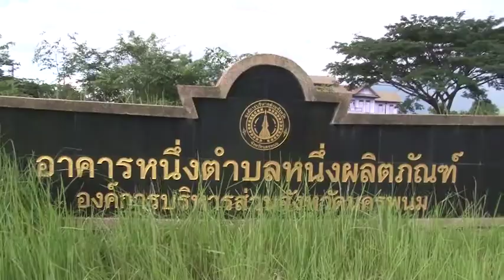จี้ตรวจสอบอบจ.นครพนม ผลาญงบ 30 ล้าน สร้างศูนย์โอทอปปล่อยร้างเป็นอาหารปลวก : Matichon Online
จี้ตรวจสอบอบจ.นครพนม ผลาญงบ 30 ล้าน สร้างศูนย์โอทอปปล่อยร้างเป็นอาหารปลวก

เมื่อวันที่ 30 มิถุนายน 2564 ผู้สื่อข่าวรายงานว่า ที่ จ.นครพนม ได้มีชาวบ้านในพื้นที่ ต.หนองญาติ อ.เมือง จ.นครพนม ได้ออกมาร้องเรียนผ่านสื่อไปยังหน่วยงานเกี่ยวข้อง รวมถึงสำนักงานตรวจเงินแผ่นดิน ให้มีการตรวจสอบที่มาของโครงการก่อสร้าง อาคารหนึ่งตำบลหนึ่งผลิตภัณฑ์ ของ อบจ.นครพนม ซึ่งก่อสร้างภายในพื้นที่พัฒนาอ่างเก็บน้ำหนองญาติ เมื่อประมาณ ปี 2555 ใช้งบประมาณก่อสร้างกว่า 30 ล้านบาท เพื่อใช้เป็นศูนย์จัดกิจกรรม จำหน่ายสินค้าโอท็อปของชุมชน รวมถึงการจัดกิจกรรมต่างๆ ที่เกิดประโยชน์ต่อชุมชนในพื้นที่ จ.นครพนม ภายใต้โครงการหนึ่งตำบลหนึ่งผลิตภัณฑ์ ของรัฐบาลที่ผ่านมา แต่ปัจจุบันอาคารหลังดังกล่าว ที่มีขนาดใหญ่ สร้างแบบทรงไทย เป็นอาคารยกสูง ครึ่งปูนครึ่งไม้ สวยงามอลังการ ถูกปล่อยทิ้งไม่มีการใช้งาน นานกว่า 10 ปี ทำให้เกิดปัญหาชำรุดทรุดโทรม ไม่มีหน่วยงานรับผิดชอบ รวมถึง อบจ.นครพนม ออกมาดูแลแก้ไข ทิ้งไว้เป็นอาหารปลวก ไม้ตัวอาคารเริ่มผุพัง รวมถึงวัสดุอุปกรณ์ภายใน ชำรุดพังเสียหาย ไร้การใส่ใจในการตรวจสอบดูแลพัฒนาแก้ไขให้สามารถใช้ประโยชน์ได้ ทั้งที่เป็นภาษีของประชาชน โดยหลังมีการเลือกตั้ง อบจ.นครพนม ครั้งล่าสุด ได้คณะผู้บริหารงานชุดใหม่เข้ามาดูแลแก้ไข แต่ยังไม่สามารถเข้าไปดูแลแก้ไขพัฒนาให้สามารถใช้ประโยชน์ได้ ยังปล่อยให้เป็นอาคารร้าง และอาหารปลวกกัดแทะ ทยอยพังชำรุดเสียหาย คาดว่าหากไม่มีการพัฒนา ดำเนินการตรวจสอบแก้ไข คาดว่าจะพังเสียหายทั้งหลัง ไม่เกิดประโยชน์ ทั้งที่เกิดจากภาษีประชาชน ซึ่งถือเป็นอาคารร้างที่มีมูลค่าการก่อสร้างสูง และน่าเสียดายมากที่สุด

ทั้งนี้ทางชาวบ้าน ในพื้นที่ ต.หนองญาติ อ.เมือง จ.นครพนม รวมถึงชาว จ.นครพนม ในฐานะผู้เสียภาษี ได้ฝากเรียกร้อง ไปยังทาง อบจ.นครพนม รวมถึง สำนักงานตรวจเงินแผ่นดิน ให้เข้ามาตรวจสอบปัญหา ที่มาการก่อสร้าง รวมถึง เร่งรัดให้มีการแก้ไขพัฒนาให้สามารถใช้งานได้ หรือดำเนินการเอาผิดทางแพ่ง หรือทางอาญา หากเป็นการดำเนินการที่ไม่เกิดประโยชน์ ไม่คุ้มค่ากับภาษีประชาชน กับหน่วยงานเกี่ยวข้อง เพราะหากปล่อยทิ้งไว้ไม่มีการแก้ไข สุดท้ายจะกลายเป็นสิ่งปลูกร้างที่สร้างความเสียหายต่อประชาชนมากที่สุดในจังหวัดนครพนม